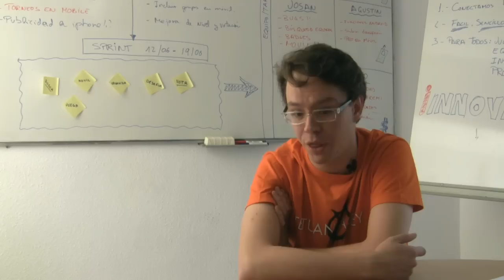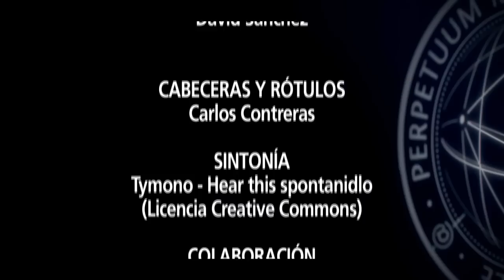ISDI | Emprendedores | Cap. 26 - ¿Podríamos estar ante una Burbuja 2.0?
Este martes publicamos el vigesimosexto adelanto de Emprendedores: mentes distintas para tiempos diferentes, el documental sobre emprendimiento que estamos produciendo y para el que contamos con la colaboración de El Confidencial.

La semana pasada nos preguntábamos si los emprendedores, cuando inician sus proyectos, tienen (o no) en mente acabar vendiendo sus empresas a otras multinacionales. Al hilo de estas ventas, que algunos califican de sobrevaloradas, esta semana nos hacemos la siguiente pregunta: ¿Podríamos estar ante una Burbuja 2.0?

Para dar respuesta contamos con Luis Martín Cabiedes (Cabiedes&Partners), José María Cobián (Okuri Ventures), Zaryn Dentzel (Tuenti), Rodolfo Carpintier (DAD) e Ignacio Arriaga (AcumbaMail).